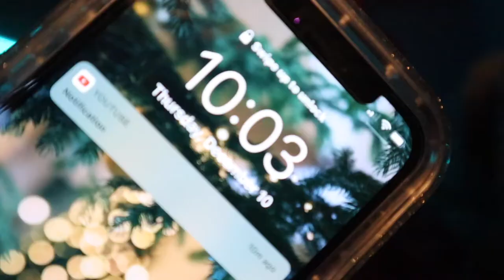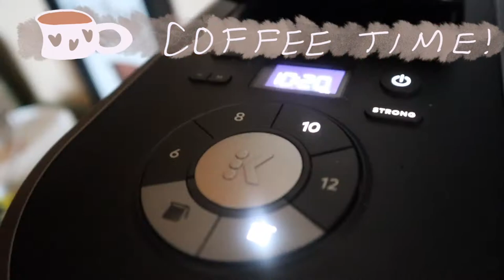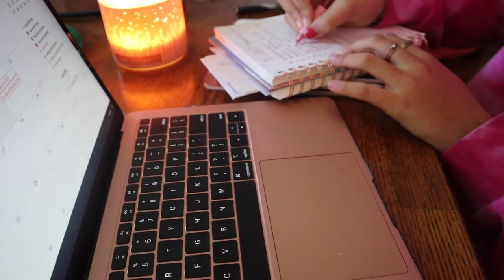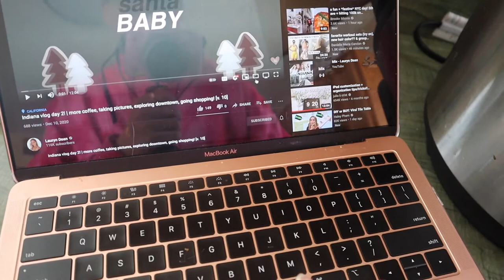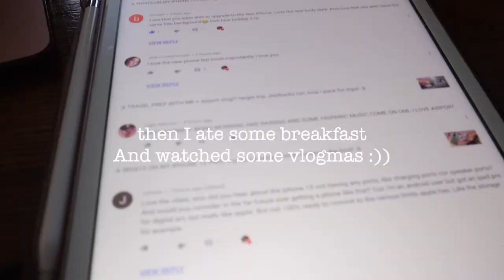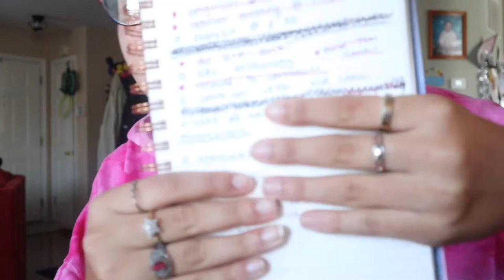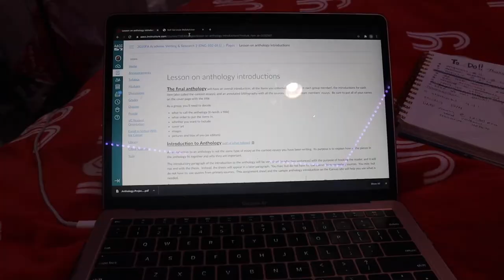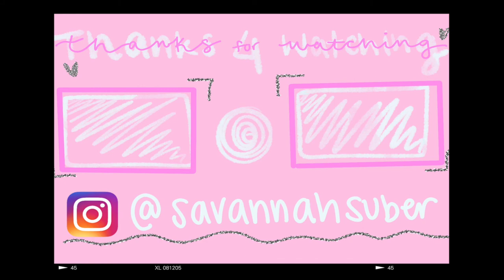✰ FINALS day in my life!! last zoom class, my transfer plans, BIG to-do list, cooking breakfast! ✰